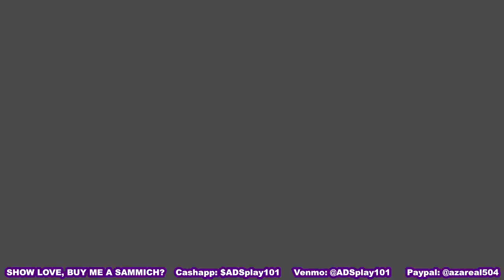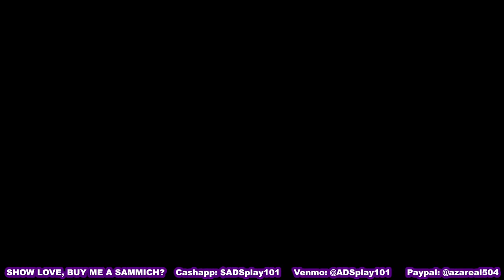Fire Emblem: Engage - CHAPTER 16: SEASHORE TRAVELS